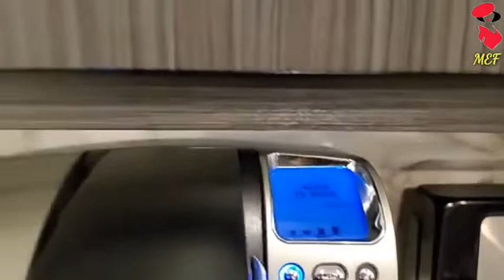UMAGANG KAY GANDA! | GOOD MORNING BEAUTIFUL TUESDAY!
Magandang umaga po sa ating lahat,its a beautiful Tuesday morning here in San Diego!!! Thank you dear God you amaze me each time I open my eyes 🥰❤